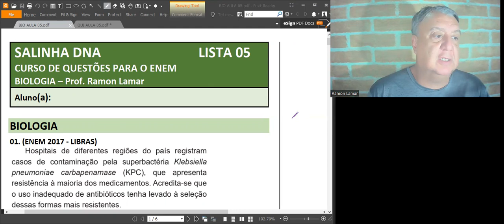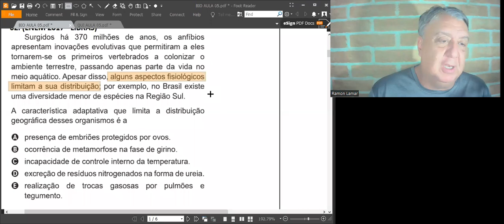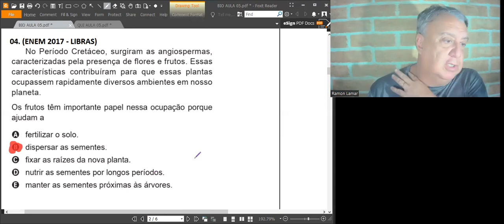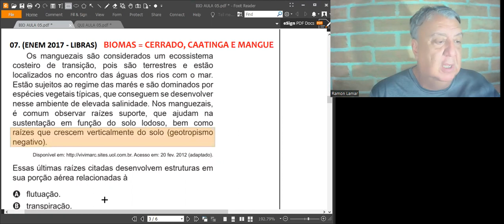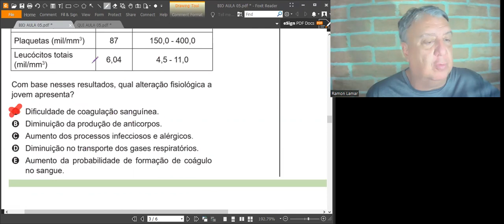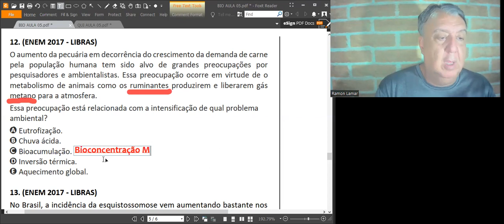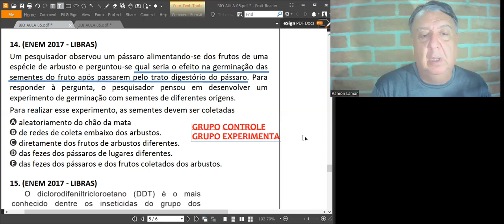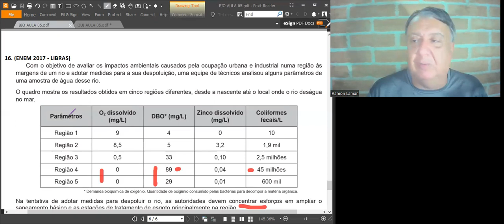BIOLOGIA 09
Resolução da Lista 05 - Questões da Prova ENEM LIBRAS 2017